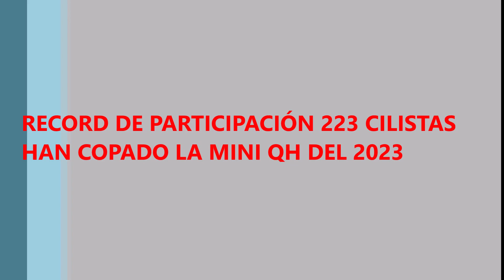MINI QH. DEL CC. EDELWEISS. 223 PARTICIPANTES, NUEVO RÉCORD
ANTESALA DE LA COPA DE ESPAÑA DE BTT.